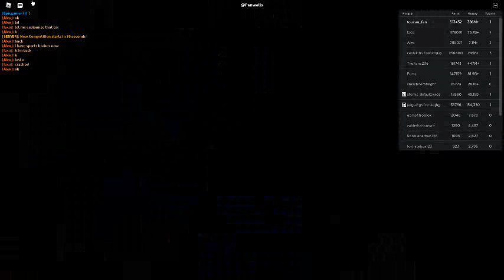Russia Car Crash Compilation 15417